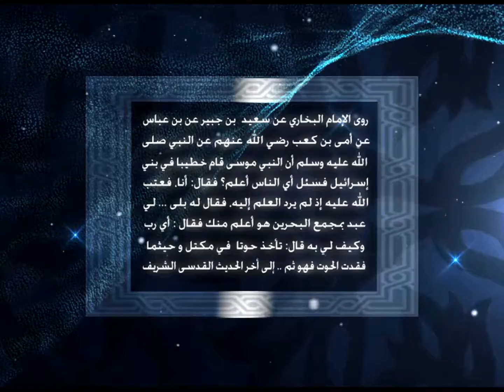برنامج احاديث قدسية الشيخ الشعراوى الحلقة 9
احاديث قدسية برنامج تفسير للشيخ الشعراوى يشرح فيه معانى وآيات قرآنية وأحاديث قدسية